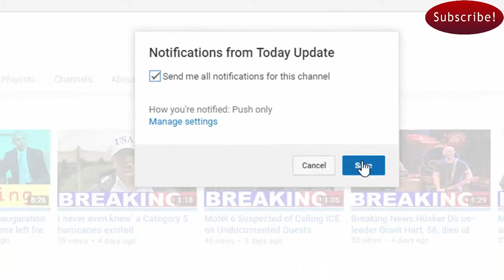Mueller Now Investigating Democratic Lobbyist Tony Podesta: Sources